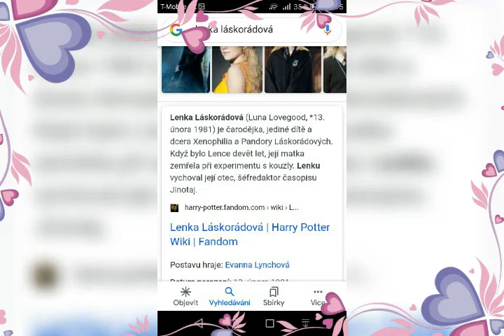EDIT. Lenka Laskorádová